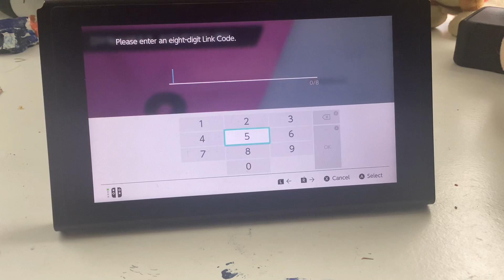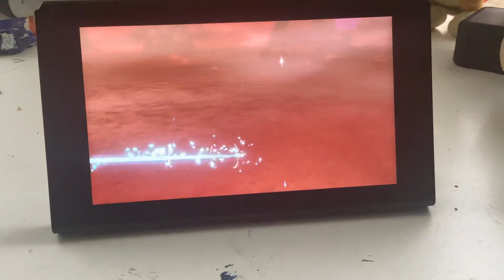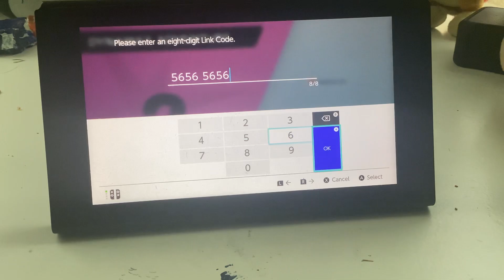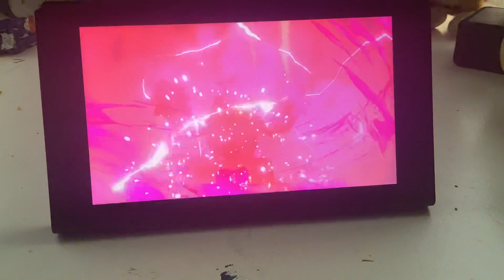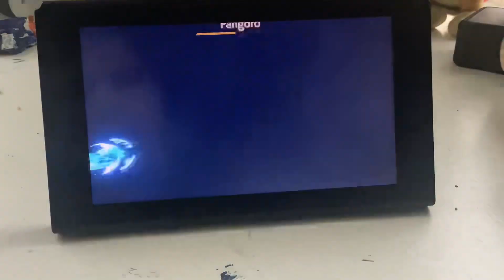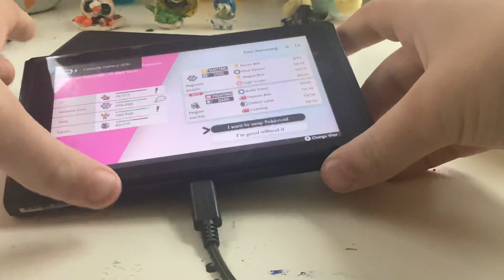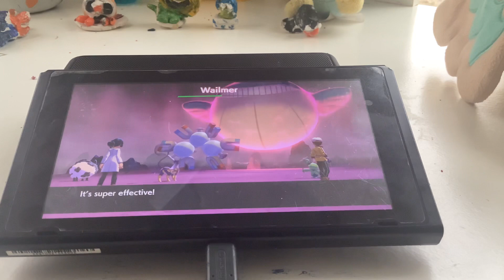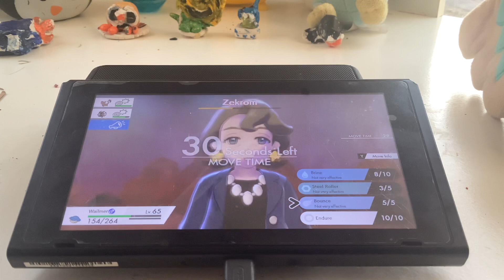Pokemon sword and shield is back